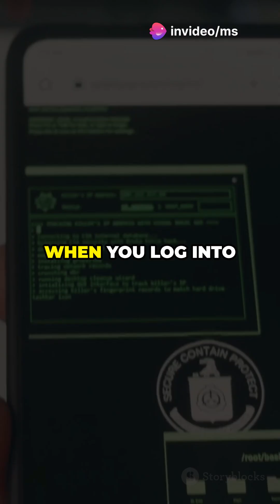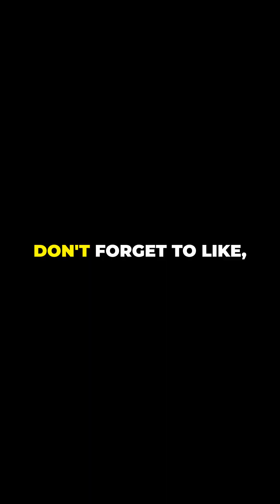Authentication vs Authorization: Know the Basics!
In this informative video, "Authentication vs Authorization: Know the Basics!" we break down the key concepts of authentication and authorization, highlighting their crucial differences and significance in today's digital world. Learn how authentication verifies who you are and how authorization determines what you can do. Whether you're a tech enthusiast or a cybersecurity professional, understanding these fundamentals is essential for navigating online security challenges effectively. Dive in as we explore real-world examples and best practices to keep your data safe!